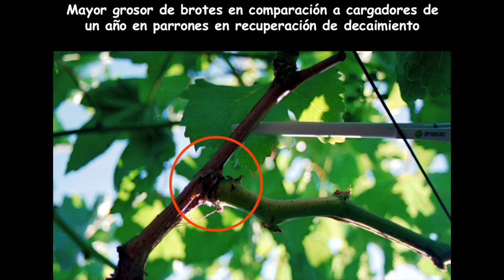¿CÓMO ES LA RAÍZ IDEAL?, ¿CÓMO SE MANTIENE Y DESARROLLA?